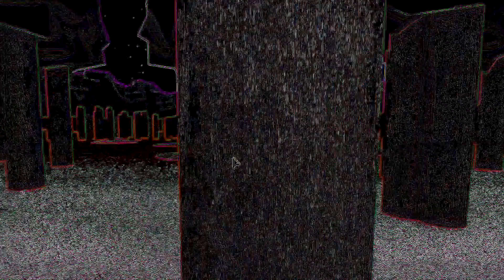FORGOTTEN TRAVELLER! - Piggy Short Movie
Oink! Welcome to a Short Piggy movie on the Scary Story of The Forgotten Traveller!